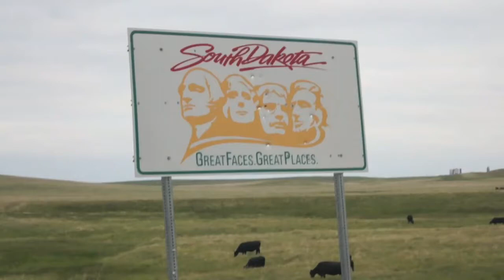Mount Rushmore / Crazy Horse